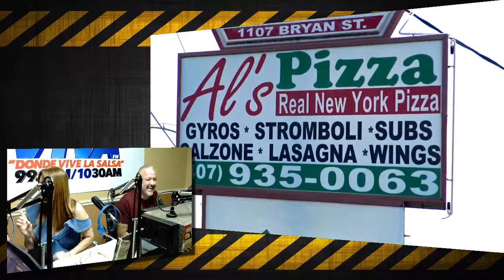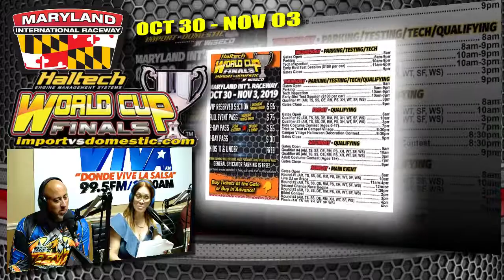RadioRPM Live show for 10-12-19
RadioRPM Live show for 10-12-19. We will be talking about Drag Car Racing. Thanks for the support: Bomby, Street Legal Products, and Al's Pizzeria. We can help you Grow Your Sales with Effective advertising. If you want maximum exposure for your business or product, we can tell your story.